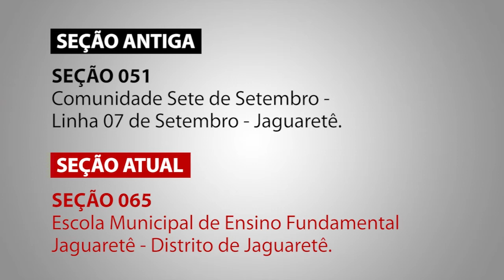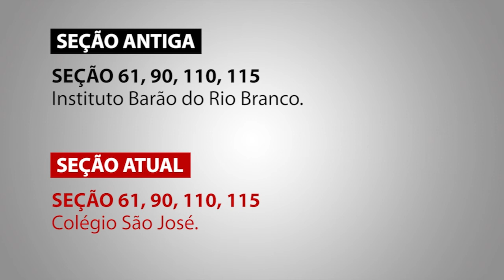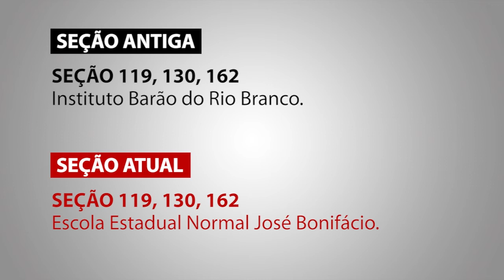LOCAIS DE VOTAÇÃO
Fique atento as alterações dos locais de votação.